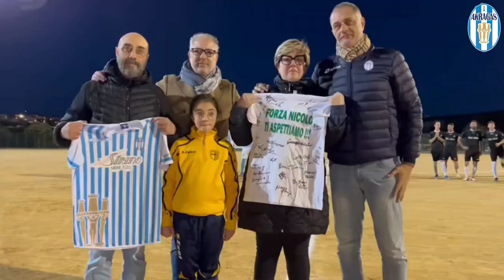IL DG Graziano Strano Ha Ringraziato La Società Per L’accoglienza e Il Presidente Nello Paturzo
Prima dell’allenamento congiunto a Cianciana, con la locale formazione che milita in Seconda Categoria, il nostro direttore generale Graziano Strano ha voluto ringraziare la Società di casa per l’accoglienza ed in particolare il presidente Nello Paturzo…